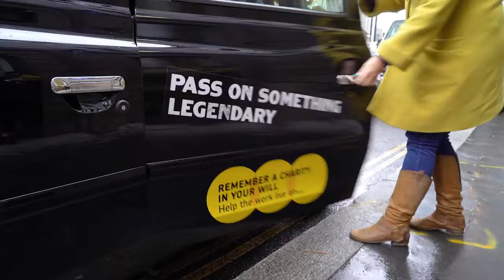The pay it forward taxi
Remember A Charity launched the 'knowledge for knowledge' project to build understanding of the power of passing things on, with a taxi powered by 'wisdom'.

A London taxi hits the streets this week where cab rides are free if the passenger pays for their fare with some personal wise words of wisdom as 'currency'.